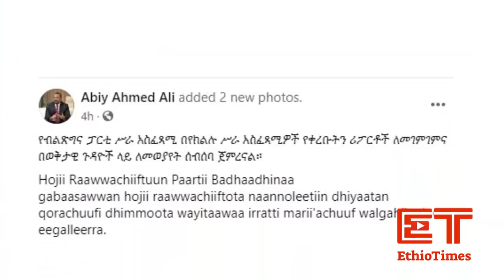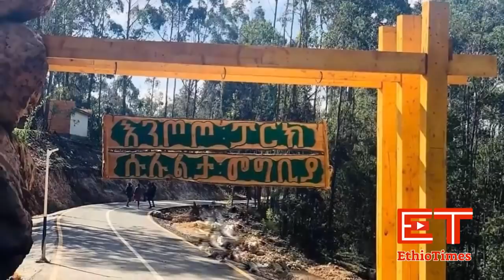Ethiopia: ሰበር ዜና - የኢትዮታይምስ የዕለቱ ዜና | Daily Ethiopian News | ሰበር መረጃ | Jawar | Taye